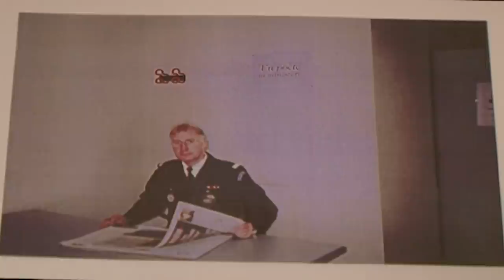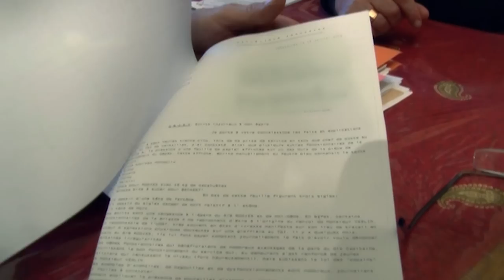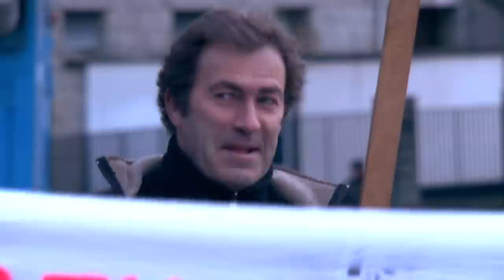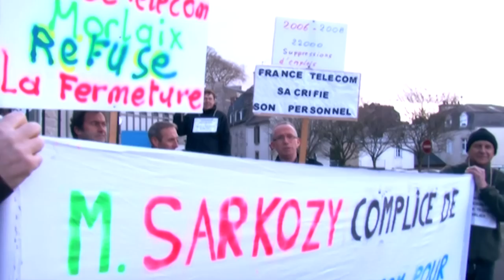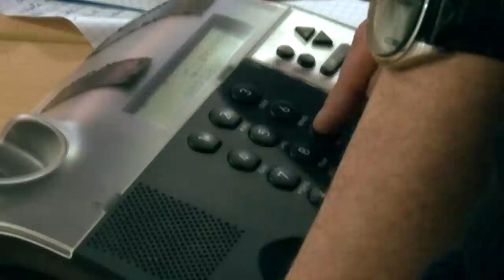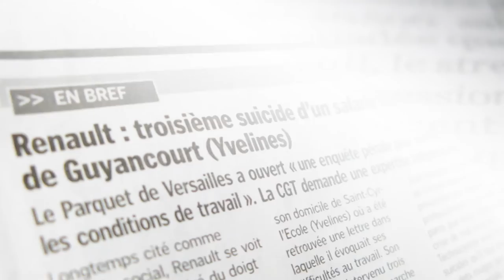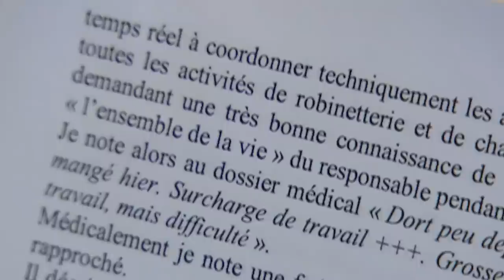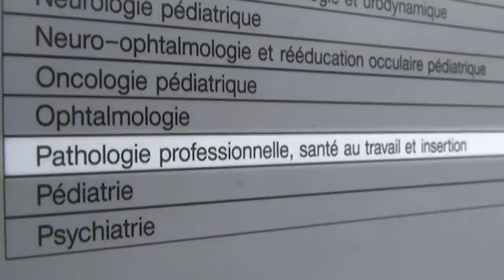SOUFFRANCE AU TRAVAIL - ILS TÉMOIGNENT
"GAGNER SA VIE AU RISQUE DE LA PERDRE (SOUFFRANCE AU TRAVAIL)" / Chaque année, 400 suicides en France seraient dû à la souffrance professionnelle. Harcèlement, stress ; les victimes qui ont accepté de témoigner racontent cet engrenage diabolique qui peut conduire au pire.

Réalisation : Vincent Lebrun